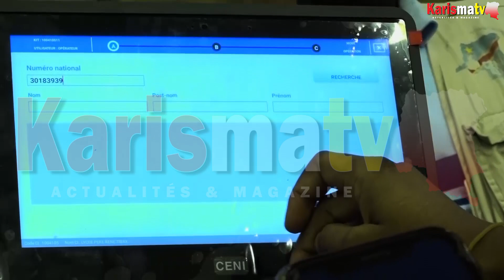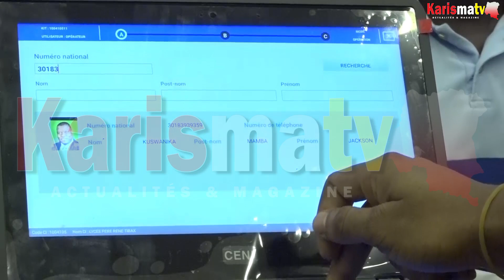CENI : Octroie de 4 cartes d'électeurs à un requérant, les acteurs appréhendés